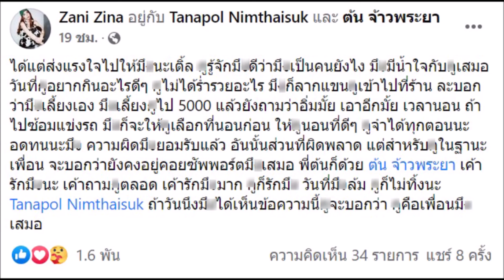ล่าสุด ซานิ นิภาภรณ์ โพสต์ สุดซึ้ง ถึง เติ้ล ธนพล